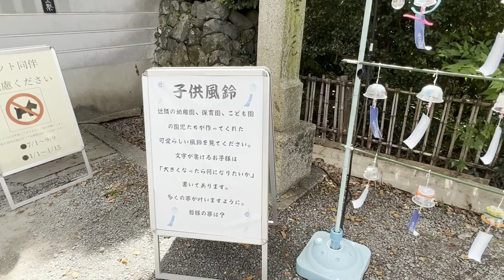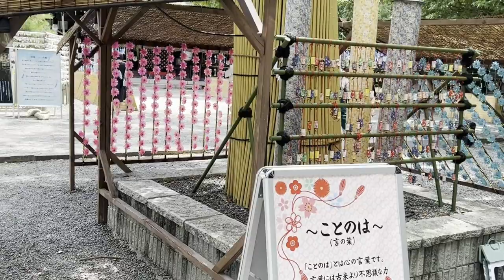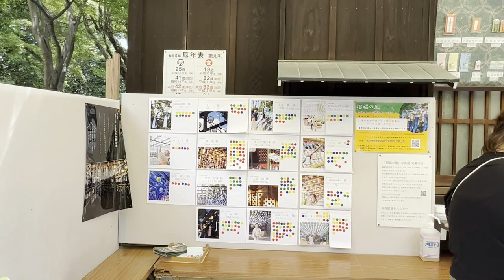〔大阪💗Osaka〕大阪🎐水無瀬神宮(みなせじんぐう)風と光に出会う京都のお隣・後鳥羽天皇ゆかりの神社 2023.8~Minasejingu-shrine🎐Osaka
京都のお隣水無瀬の地は、後鳥羽天皇が都から足繁く通われた水無瀬の離宮跡地で生前、多芸多能、文武両道にすぐれた才能を発揮されましたので現在も学問、スポーツの神として崇められています。
また、足利直義（尊氏の弟）が夫人の安産祈祷を行い無事男児をもうけた事から今でも安産祈願の申し込みは多く、社頭で腹帯の授与もしておられます。